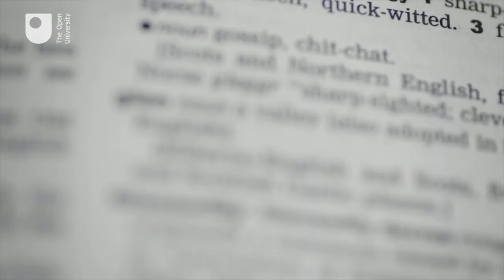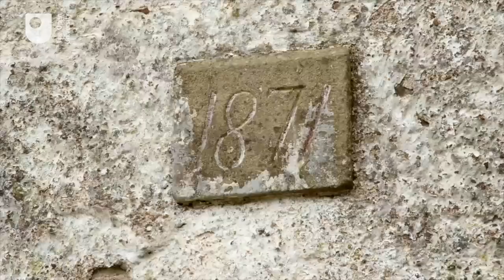Languages of Ulster - Mid-Ulster Dialect 3/4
Warren Maguire, a senior lecturer in English language at the University of Edinburgh, provides a personal introduction to the dialect of mid-Ulster.

Study a free course on Exploring languages and cultures